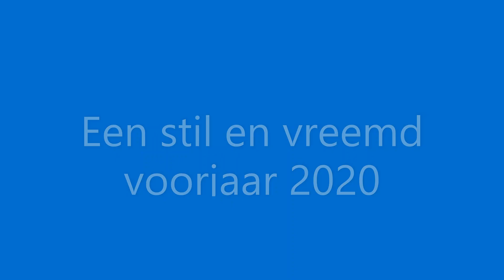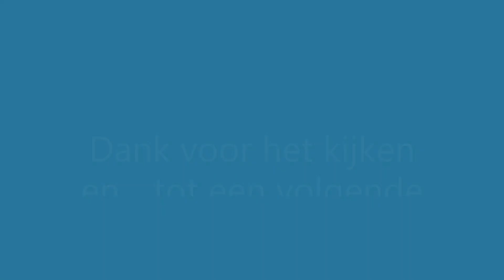Oranje....Blanje Blou = blauw.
Weinig Oranje, maar veel witte bloesem met een stralende blauwe lucht, dat is de laatste week veel te zien.
Ook op het strand, waar het normaal "zwart' ziet van de mensen, was bijna niemand te zien.
Tragisch aan de ene kant, want we weten wat de oorzaak is, maar de natuur geniet ervan.